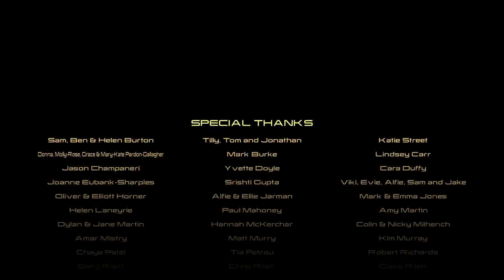Lego Marvel's Avengers Part 17 Walkthrough Playthrough Gameplay (PS4/XboxOne/PS3/Xbox360)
Lego Marvel's Avengers Part 1

Lego Marvel's Avengers is an upcoming Lego action-adventure video game developed by TT Games and published by Warner Bros.

Lego Marvel's Avengers Walkthrough
Lego Marvel's Avengers Playthrough
Lego Marvel's Avengers Gameplay
Lego Marvel's Avengers ENDING